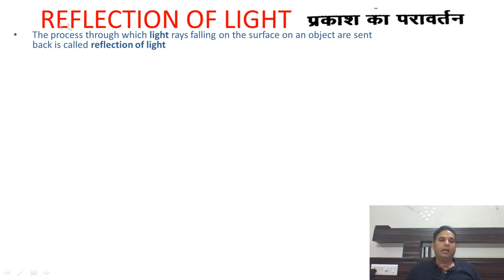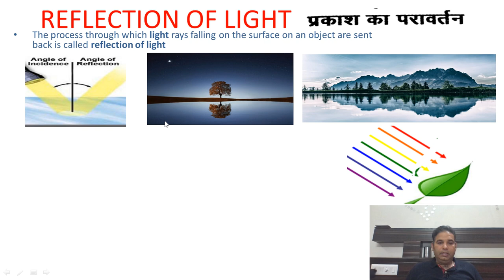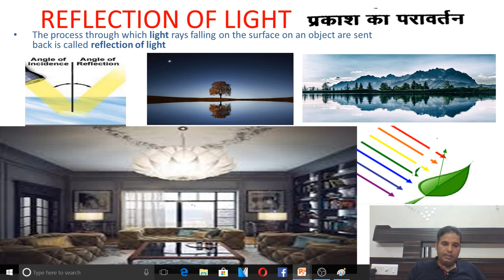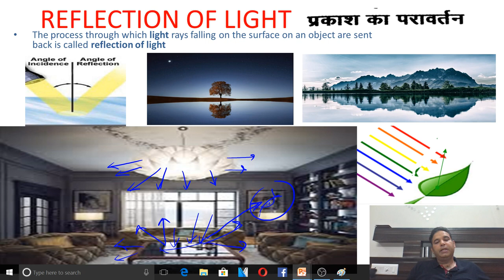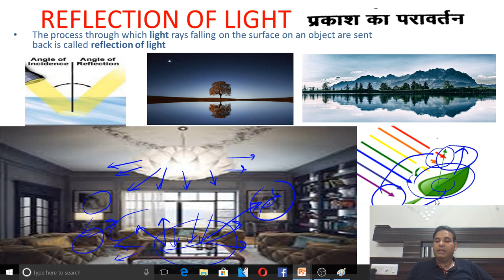🔴 Reflection of lightप्रकाश का परावर्तन class 12 physics in hindi RBSE , CBSE BY MOHIT SIR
class 12 RBSE AND CBSE RAY OPTICS TOPIC REFLECTION OF LIGHT BY MOHIT JETLY
INTRO THANKS TAGORE SCHOOL SURATGARH
THANKS ALL PHOTO MAKERS  AND SUPPORTS
THANKS MY SON RISHI